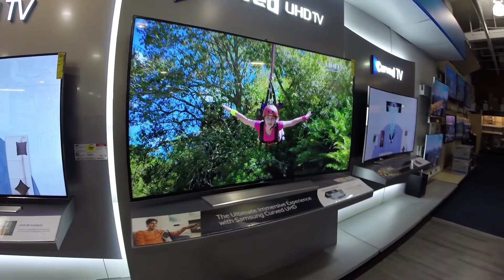We Rented a Boat (VLOG) - Jeremy Sciarappa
Headed over to the Oceanic Marina in Rumson and rented a boat for the day!

Song: I would give in